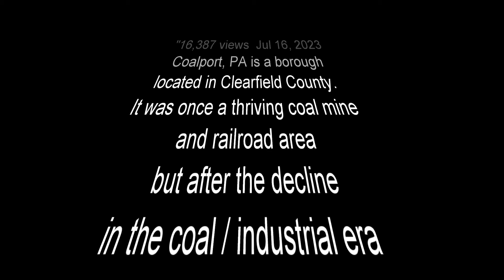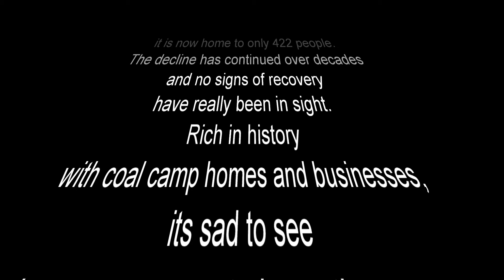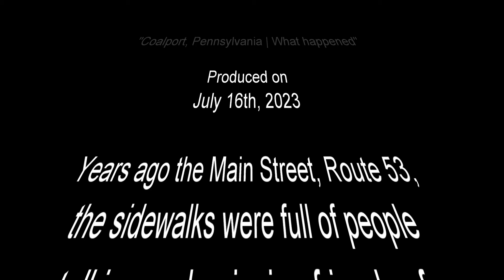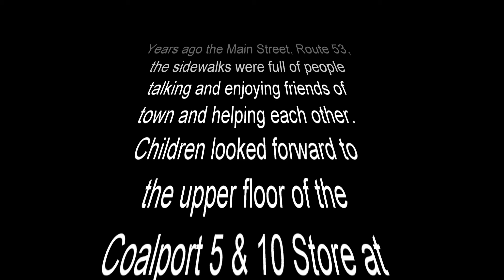20231213 COALPORT PENNSYLVANIA WHAT HAPPENED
The presentation is attributed to "HOODS N HOLLERS" for their work in videoing the Main Street, (PA Route 53 in the middle of Pennsylvania) showing the decline of the building in the Community.  With everyone in the town that had equipment; could it happen that demolition of several could be removed legally?  Just a thought.  But, the Constitution states, we have property rights.  What is the answer?  Hoods N Hollers took a drive; and, they saw what they saw through the camera lens.  Additionally, 17,000 other people saw the town of Coalport Borough; what are their conclusions.  On the Hoods N Hollers website, you will see multiple comments.

Thank you for taking the drive with Hoods N Hollers.

Respectfully,